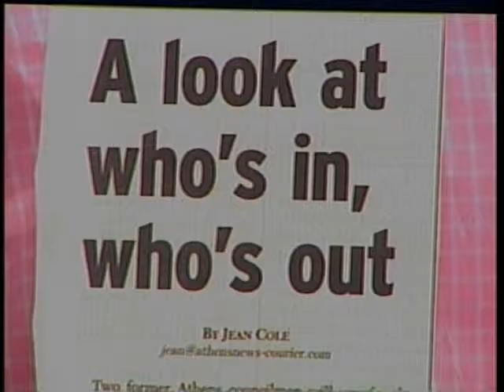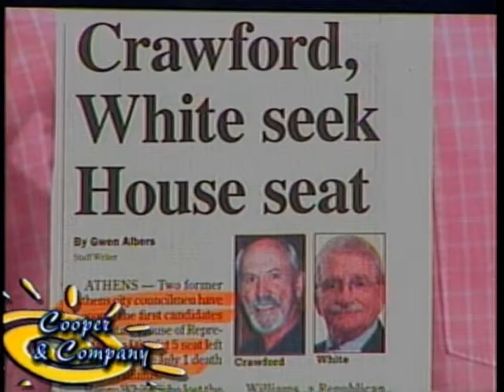Joseph Cannon 7 22 15